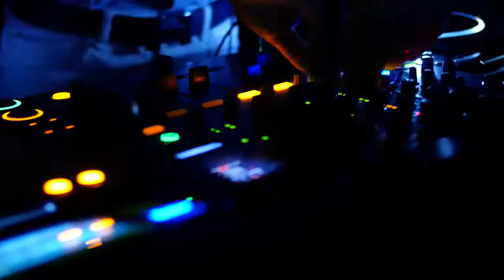Rixos Bab Al Bahr in Ras Al Khaimah | Курорт Риксос Баб Аль Бахр в Эмиратах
Spread across the immaculate shores of Al Marjan Island, in Ras Al Khaimah the northern most Emirate of the UAE. Exclusive 5-star resort Rixos Bab Al Bahr is an ideal choice for a carefree family getaway. The resort has a captivating vibe of a wonderfully relaxed and friendly atmosphere. The pyramid-shaped beachfront resort located on the immaculate shores of Al Marjan Island will provide the ultimate family choice for a carefree getaway while respecting social distancing and the minimum occupancy rules issued by the local authorities.

Отель Rixos Bab Al Bahr, расположенный на побережье острова Аль Марджан в эмирате Рас эль Хейма, поражает воображение даже самого искушенного гостя: прекрасные пляжи, стильная обстановка, роскошные рестораны, захватывающие виды. К тому же, это один из немногих отелей в ОАЭ, который работает по системе “Все включено”.